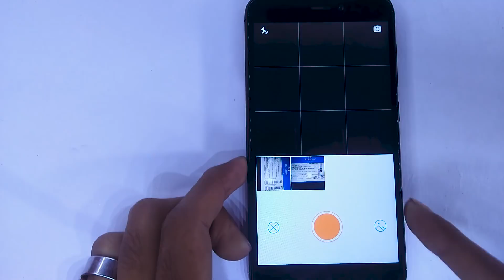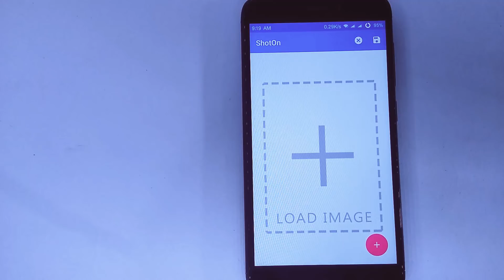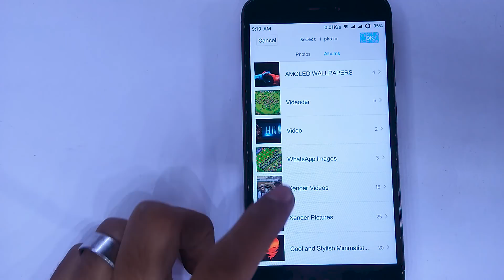How to Enable Miui Camera Watermark On Any Xiaomi Device!Redmi Note 4/Redmi 4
In this video I will show you How to Enable Miui Camera Watermark On Any Xiaomi Device,if you also want to add watermark on you photo but you can't than try this trick.

Content
1.Shot On Watermark for Redmi Note 4
2.Enable watermark on xiaomi device
3.Game Booster Mode on Any Xiaomi Device
4.Miui Camera watermark on any Xiaomi Device
5.How to add watermark on any xiaomi device
PREVIOUSVIDEO